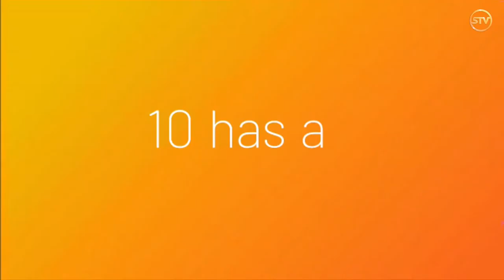10 Network TV Promo Australia 2018 - New logo launch